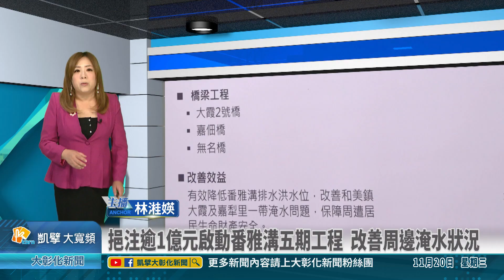1131120 挹注逾1億元啟動番雅溝五期工程 改善周邊淹水狀況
番雅溝排水位於彰化平原，地勢較為平坦因此排水不易，加上近年受到極端氣候影響，番雅溝現況橋梁及渠道通水斷面不足，易導致淹水災情。縣府爭取中央補助8,083萬元，並配合縣款2,022萬元，共挹注1億105萬元，啟動番雅溝排水第五期改善工程，盼能有效改善周邊淹水的狀況。